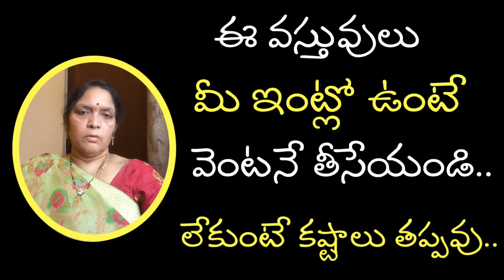మీ ఇంట్లో ఉండకూడని వస్తువులు/astro remides for money in telugu